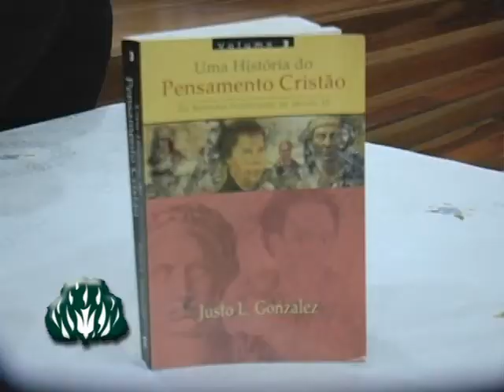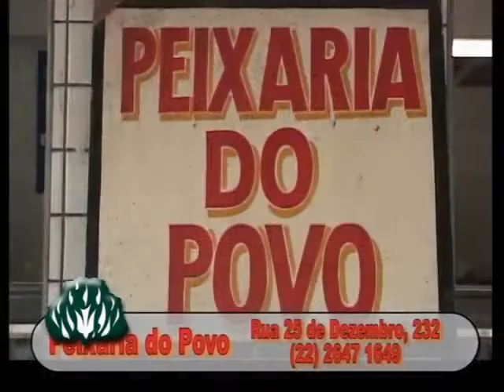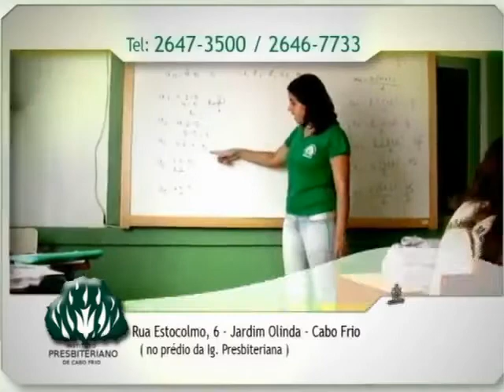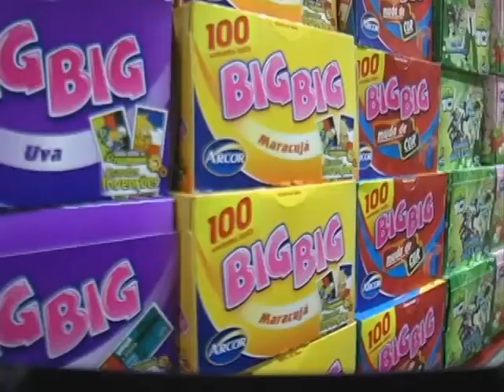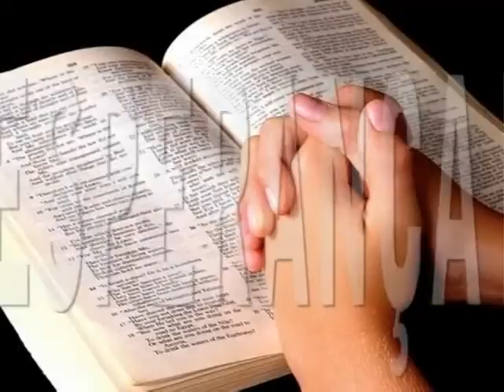PROGRAMA UMA PALAVRA DE FÉ E ESPERANÇA: ENTREVISTA COM O REV. ANTONIO DIAS.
Um programa com entrevistas, músicas e ministração da Palavra. Apresentação: Rev. Luiz Carlos e a participação do Rev. Renato Prates.